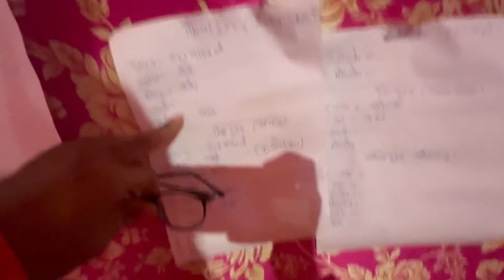HAIDERPUR RAMLEELA //DAY - 2// SHRAVAN VADH- RAM JANAM- SITA JANAM // VLOG - 102 //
So Hello Guyzz Salam Namaste Shastriya Kaal to kya haal hai Apke, Me bhoot sahi hu and I hope you all are doing well 🙏🏻❤️🙏🏻

WATCH EVERY DAY LIVE
HAIDERPUR RAMLEELA :

PREVIOUS VLOG : .

KEEP LOVING ❤️❤️
KEEP WATCHING 👀 👀
KEEP SUPPORTING 🙏🏻🙏🏻